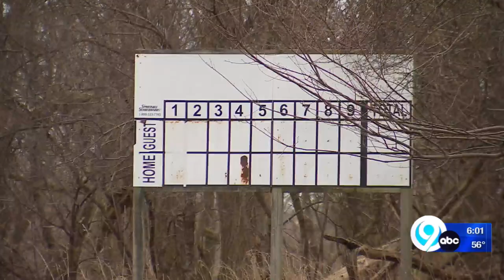Inside the search site where a 5-year-old was buried in Syracuse